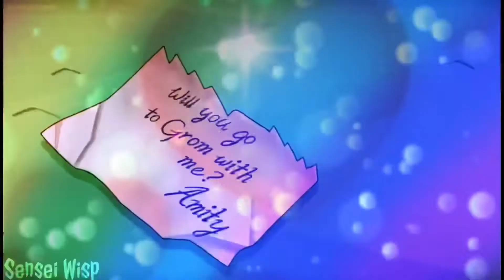●LGBTQ ships🏳️‍🌈●//love dont hate it// multifandom mep complete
I really love how this came out!^^
great job everyone!🏳️‍🌈💖

*art credits can be find down below*

parts:

part 1: SpectroGeist
part 2: SweetNezuko
part 3: multifandom_girl
part 4: witchling wisp
part 5: rosabella swan
part 6: •GundhamTheWeeb•
part 7: askmercy_frisk
part 8: Lil' Wolfie
part 9: diese.alina
part 10: Hungarian AMV
part 11: eve is not an eevee

part 6:

@u_u_ki_u_u (twitter)
@noyuki_jono (twitter)
@liang_0813 (twitter)